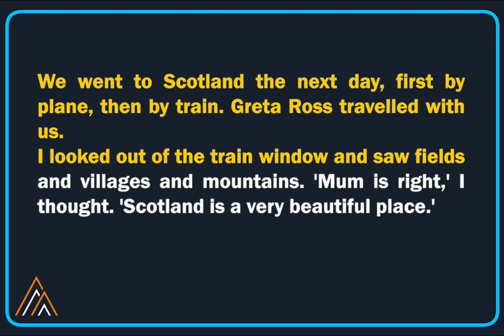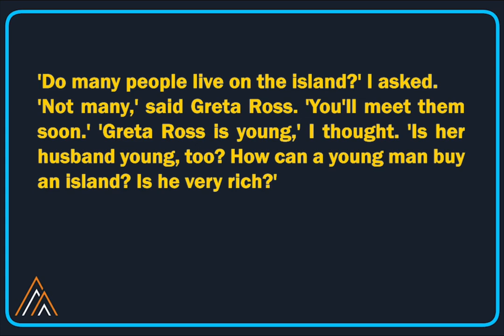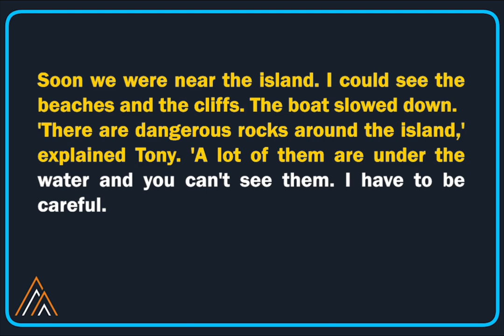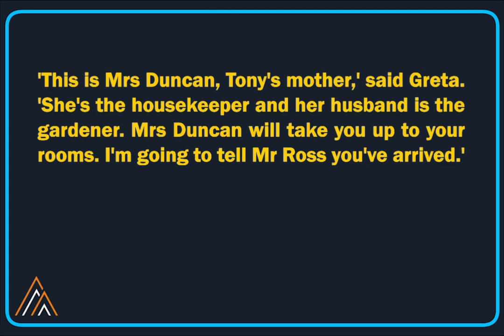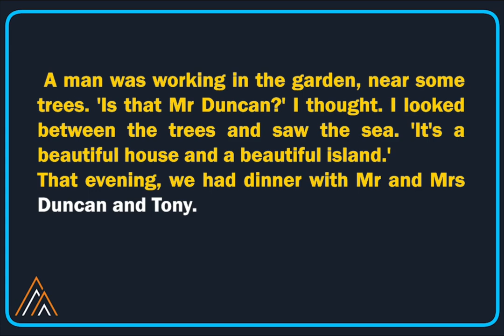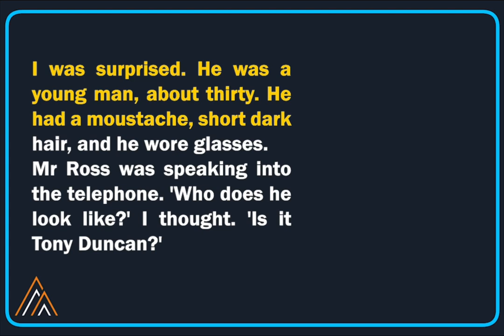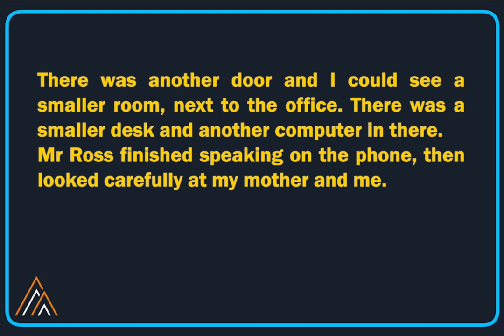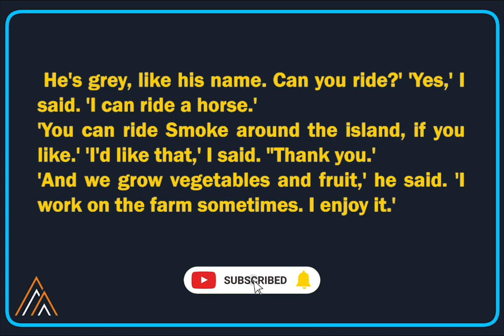Dead Man's Island Part 2 | level 2 | Short story | Improve Reading and Listening skills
When someone has a secret and doesn't want others to know about it, we say that they have 'a skeleton in the cupboard'. Most people have secrets they are not proud of. Carol Sanders has. She has a 'skeleton', and it follows her wherever she goes. Her secret makes her more and more unhappy; slowly, but certainly, it is ruining her life.

Welcome to another video. You can use our content to improve your listening and reading skills or just chill and enjoy it.

Below you can find the link of the first part of "Dead man's island":

audio_book reading listening IELTS Studying_English IELTS_Apex_Academy Lets_listen_and_read IELTS_skils